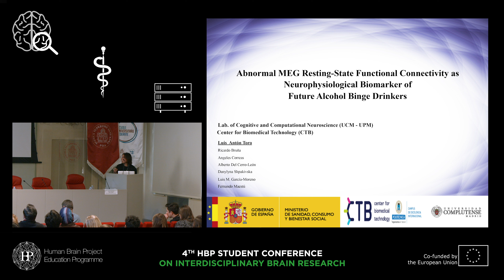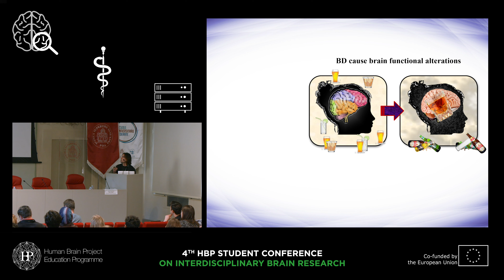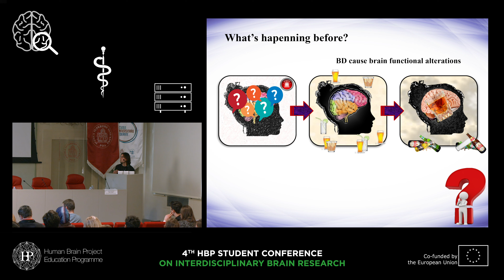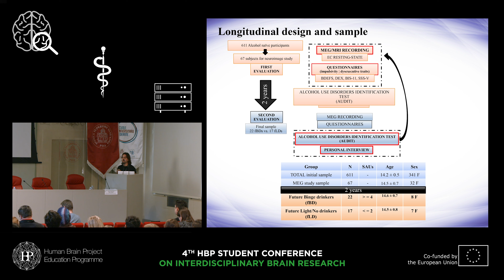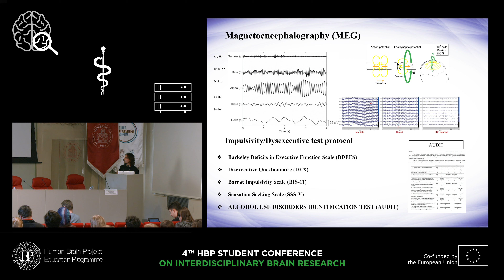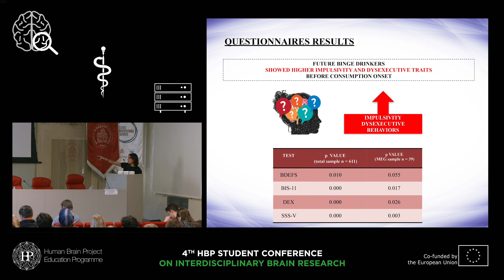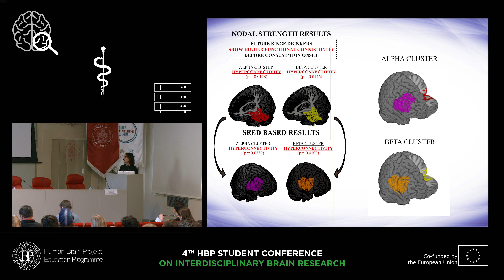Antón-Toro Luis - Abnormal MEG resting-state functional connectivity as neurophysiological ()...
Abnormal MEG resting-state functional connectivity as neurophysiological biomarker of future alcohol binge drinkers
Speaker: Luis Antón-Toro, Complutense University of Madrid, Spain

Student Session II - Human brain organisation

4th HBP Student Conference on Interdisciplinary Brain Science
21-22 January 2020
Scuola Superiore Sant'Anna Pisa, Italy

or visit:
humanbrainproject.eu/education